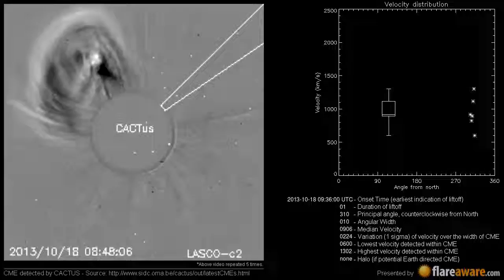A Non Earth directed CME at 2013-10-18 09:36:00 UTC